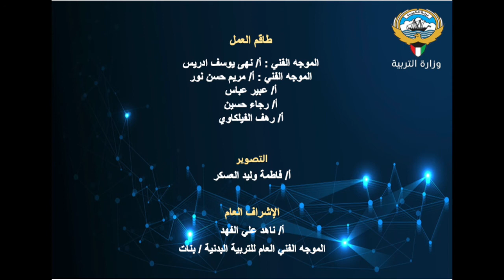الدرس الخامس الاوضاع الاساسية الدورانات